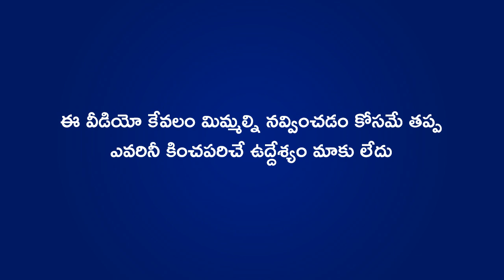India vs Afghanistan World Cup 2023 Sarcastic Fun | Kohli | Rashid Khan